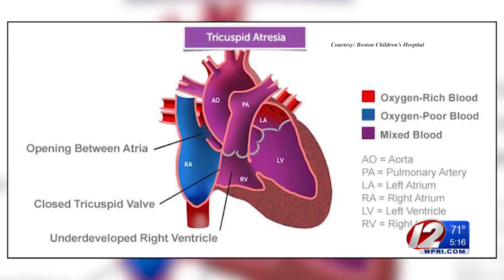Small But Strong: Trayvon's Story